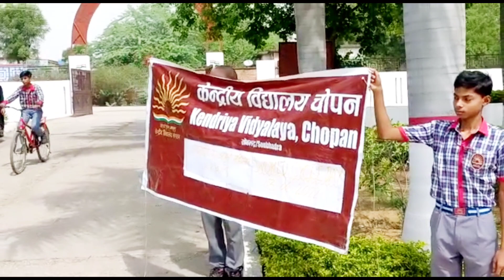World Bicycle Day ll 3rd June